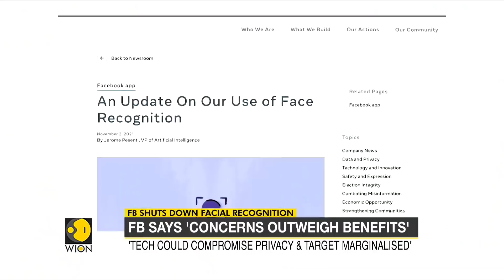Facebook shuts down automatic face recognition, says 'concerns outweigh benefits'| WION English News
Facebook has announced that it is deleting about 1 billion face prints, it uses as a part of a facial recognition system, citing concerns over technology.